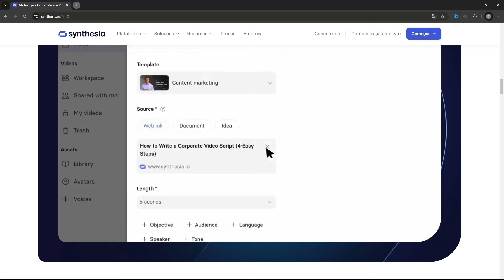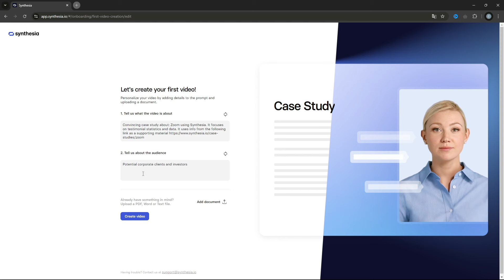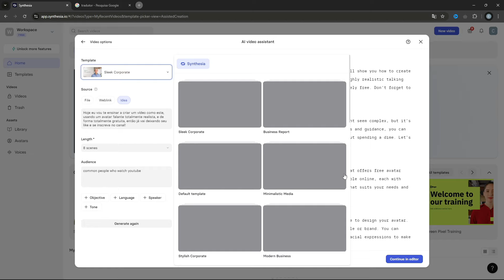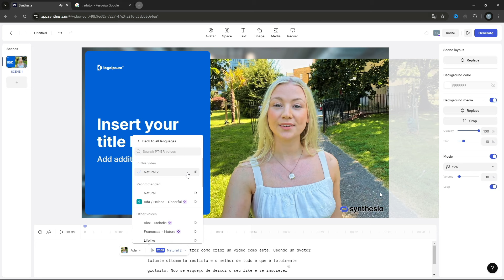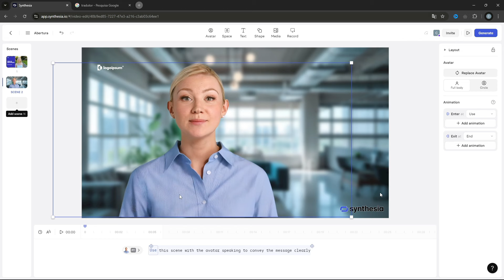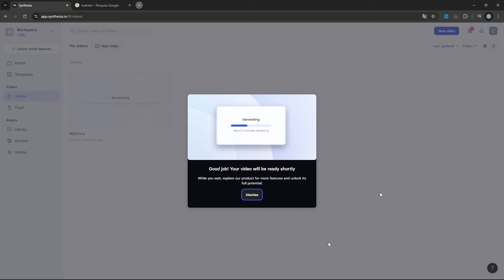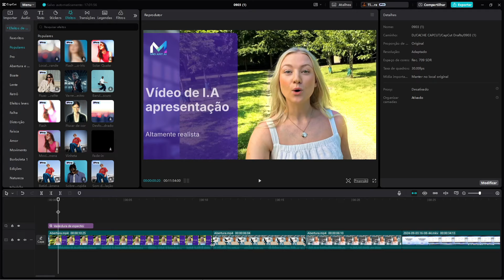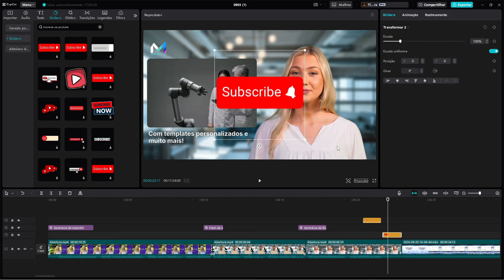NOVA INTELIGÊNCIA ARTIFICIAL AVATAR FALANTE REALISTA Grátis pra Youtube!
ASSISTA outro modo GRÁTIS pra CRIAR AVATAR FALANTE REALISTA Grátis

CURSO COMPLETO em VÍDEO AULAS - Criação de Artes e vídeos com A.I

Pra acessar a Ferramenta de I.A citada no vídeo:
Siga os passos do vídeo.

Melhor que Midjourney !!! FLUX 1.0
Introducing the official global launch of Kling AI's International Version1.0！
ia videos curtos,
ai video maker,
ia videos animados,
ai video generator from text,
ai video online,
ai video avatar,
ai video anime,
ai video app,
ai video art generator,
iinteligência artificial vídeo,
ia vídeo, ia animação, i.a 3d, ia video geração, ia youtube, ia videos para youtube, ia 3d avatar,
ia movimenta foto, i.a anima avatar, ia avatar falante gratis, ia avatar realista, ia avatar youtube
ai, inteligência artificial, text to video, texto para video, ai de video, ai cria video, inteligencia artificial cria video real, inteligência artificial faz filmes, fazer vídeo com i.a, ia de vido realista, open ai, chatgpt, ai vídeo sora, sora ai, ai sora, sora ai convite, dalle 3
midjourney, leonardo ai, como usar midjourney grátis, midjourney free
openaisora midjourney SD3, stable diffusion 3, i.a a china, luma dream machine,
gerardor de imagem do google, i.a do google, i.a do youtube, como gerar imagem no bard, bard gerar imagem, i.a nova do google, como usar a i.a do google